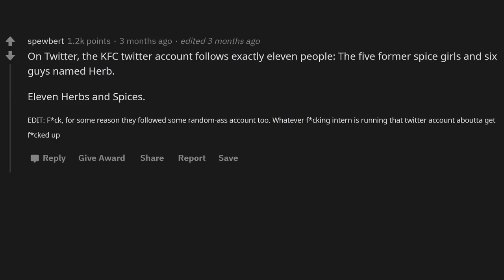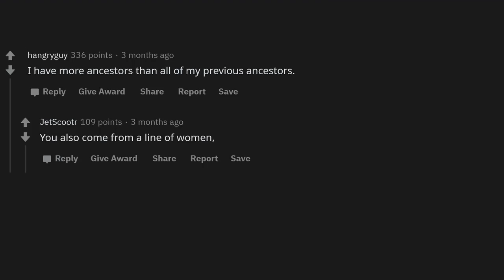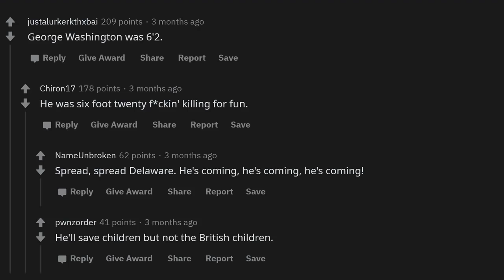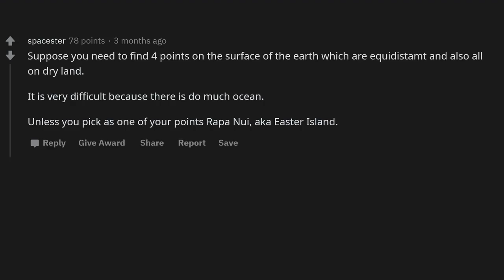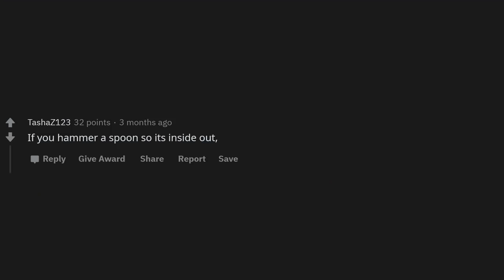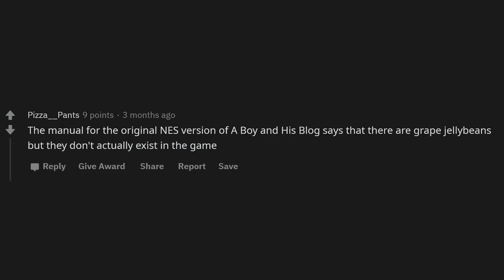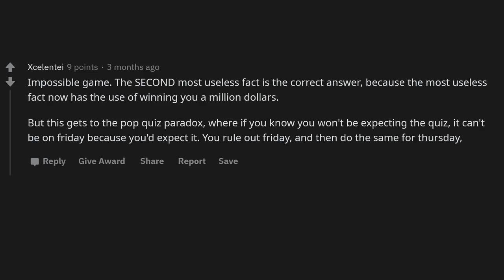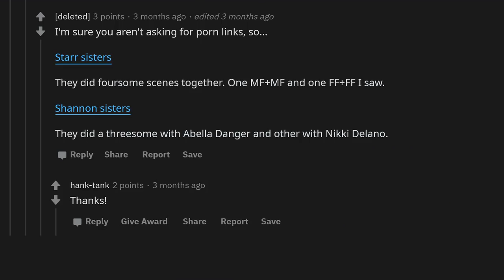"One Million Dollar" Contest Winners Reveal The Most USELESS FACTS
You can win a million dollar$, what is the best useless fact?

► Title: "One Million Dollar" Contest Winners Reveal The Most USELESS FACTS?- (r/AskReddit)